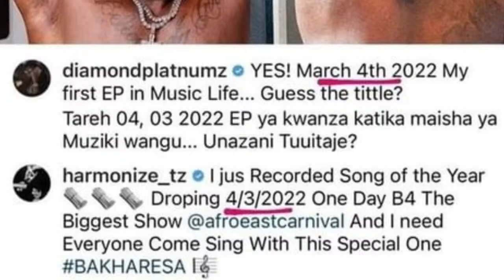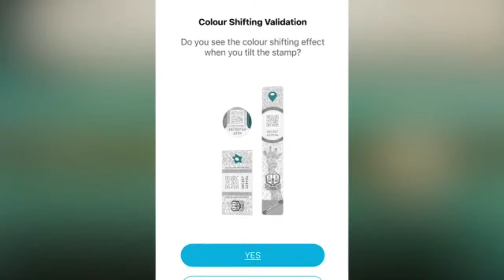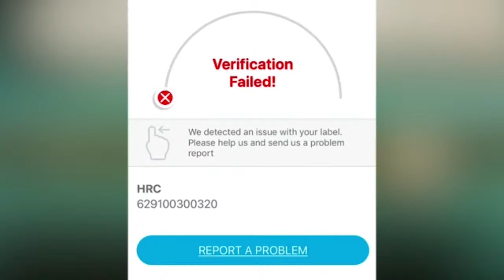🔴LIVE: VITA ya DIAMOND na HARMO Yaanza UPYA, HARUSI ya NANDY, BILLNASS Kusimamisha BONGO | HOTPOT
Karibu utazame kipindi bora cha udaku nchini, Hot Pot. Kuna uchambuzi makini kuhusu masuala ya umbea.